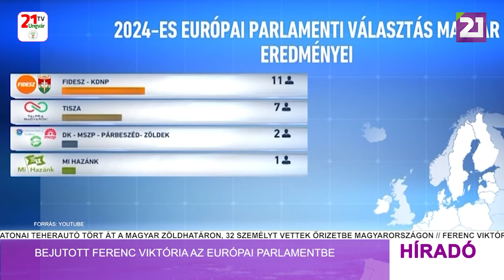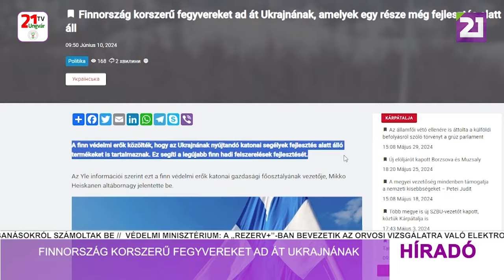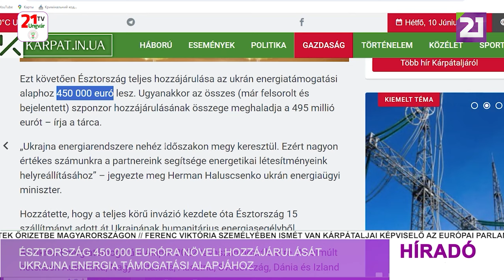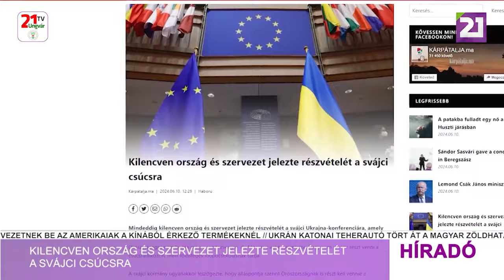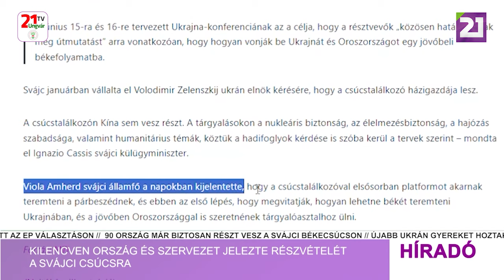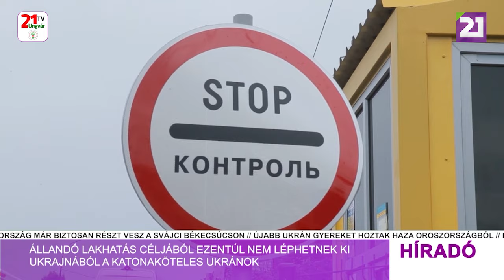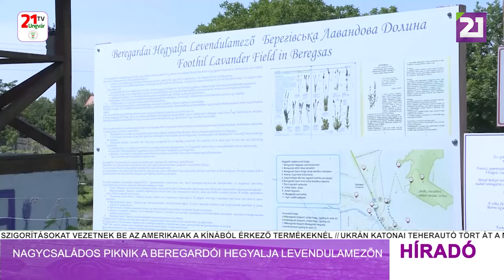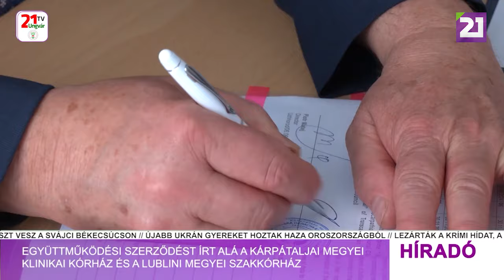Híradó (2024.06.10) Esti hírek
-Bejutott Ferenc Viktória az Európai Parlamentbe
-Ukrajna és Japán megállapodást ír alá az újjáépítéshez nyújtott segítségről
-Finnország korszerű fegyvereket ad át Ukrajnának
-Észtország 450 000 euróra növeli hozzájárulását Ukrajna energia támogatási alapjához
-Az EU külügyi biztosa mészárlásnak nevezte az izraeli túszmentő akciót
-Kilencven ország és szervezet jelezte részvételét a svájci csúcsra
-Petro Csernik: Oroszország nem rendelkezik a szükséges tartalékokkal
-Kaisa Ollongren: Hollandia 400 millió eurót különít el Ukrajna számára harci járművek gyártására
-Állandó lakhatás céljából ezentúl nem léphetnek ki Ukrajnából a katonaköteles ukránok
-Sérült ukrán gyermeket szállítanak  további kezelés céljából a Heim Pál Gyermekkórházba
-Nagycsaládos piknik a Beregardói Hegyalja Levendulamezőn
-Együttműködési szerződést írt alá a Kárpátaljai Megyei Klinikai Kórház és a lublini  megyei szakkórház